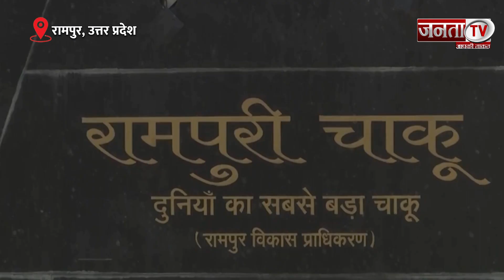रामपुरी चाकू की धार में किसने लगाई जंग? कारीगर ने बयां की दास्तां| Story of Rampuri Chaku | Janta TV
रामपुर, उत्तर प्रदेश: जानी, यह रामपुरी है, बच्चों के खेलने की चीज नहीं...फिल्मों से प्रसिद्ध हुआ ये ‘रामपुरी चाकू’ (Rampuri Chaku) असल में भी बच्चों के खेलने की चीज नहीं है। जी हां हम बात करे रहे हैं उत्तर प्रदेश के रामपुर की जहां एक चौराहा ऐसा भी है जिसे चाकू चौराहा के नाम से जाना जाता है, यहां  दुनिया का सबसे  बड़ा चाकू लगा है।